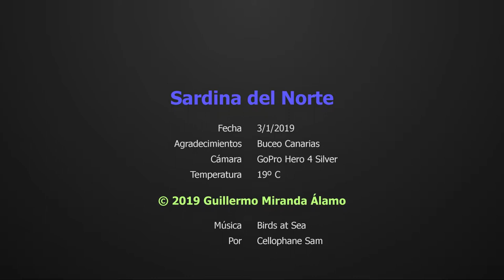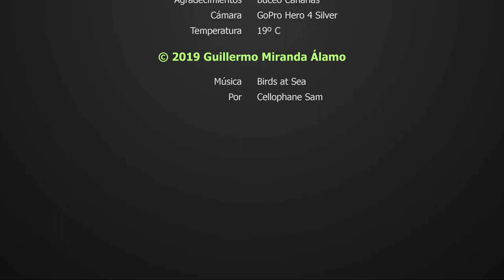Primera inmersión del 2019 en Sardina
3/1/2019

0:00 ¿Gallito amarillo?
0:29 Tapaculo
0:36 Anguilas jardineras
0:51 Angelote
1:33 Bicudas
1:46 Anémona
1:56 Cangrejo hermitaño
2:00 Roncadores
3:03 Otra anémona y cangrejo araña
3:16 Dos chocos
3:50 Cigala canaria y centollo
4:13 Anémona (Telmatactis cricoides)
4:25 Centollo